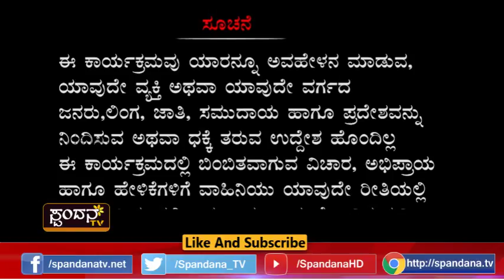Kadle Bajil│ಕಡ್ಲೆ ಬಜಿಲ್ │Episode 38